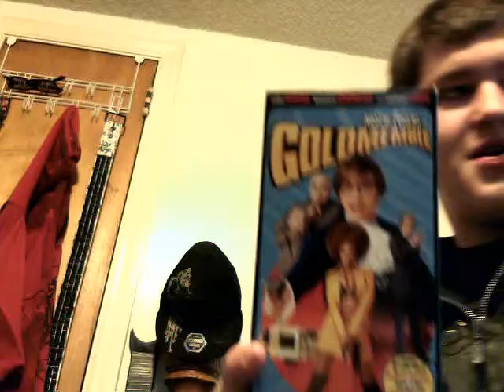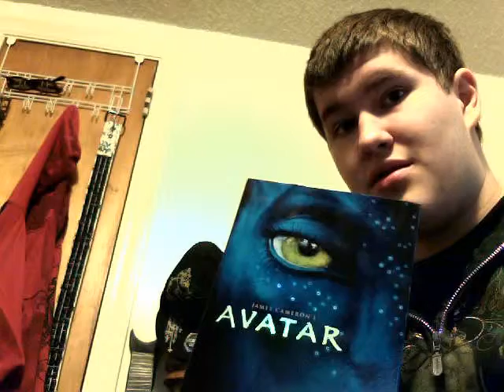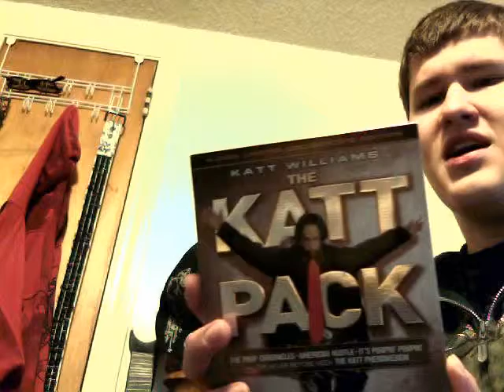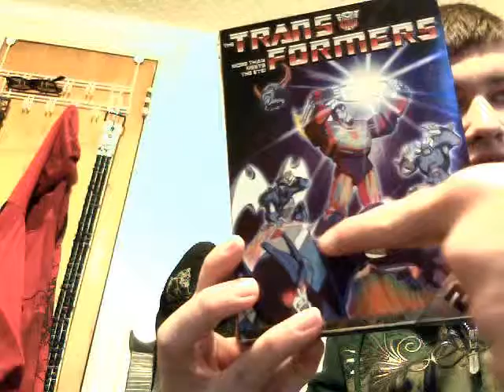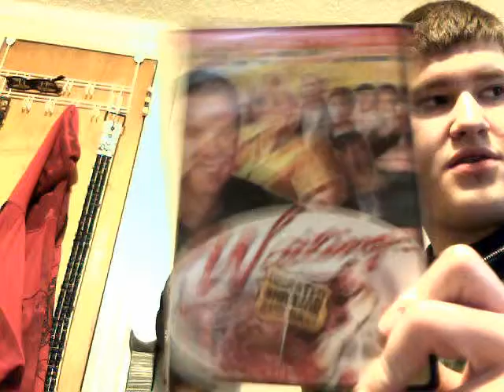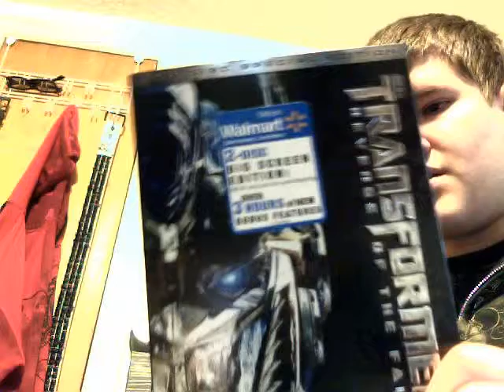blarg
my room